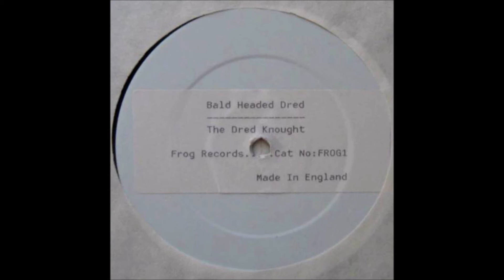Bald Headed Dred - The Dred Knought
Frog Records - FROG1